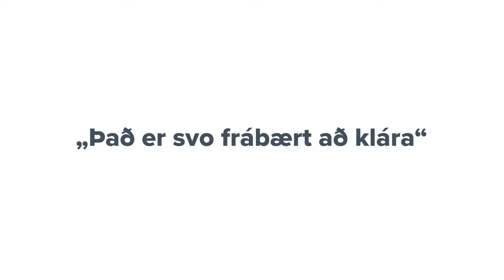Anna S. Bragadóttir - Háskólagrunnur | Háskólinn í Reykjavík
Háskólagrunnur HR er undirbúningur fyrir háskólanám. Þegar nemendur sækja um velja þeir grunn miðað við það háskólanám sem stefnt er að í framhaldinu. Einnig geta þeir sem hafa lokið stúdentsprófi bætt við sig einingum í til dæmis stærðfræði og raungreinum í viðbótarnámi við stúdentspróf. Háskólagrunnur HR er starfræktur við frumgreinadeild Háskólans í Reykjavík. Háskólagrunnur hét áður frumgreinanám.

Nám sem lýkur með lokaprófi. Hægt er að velja um eins árs staðarnám eða þriggja anna nám sem er blanda fjarnáms og staðarnáms.

Í viðbótarnámi við stúdentspróf í Háskólagrunni getur þú bætt við þig stærðfræði, eðlisfræði og efnafræði.